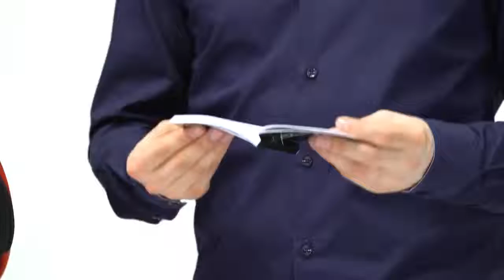Автокресло Peg Perego Viaggio 2 3 Flex